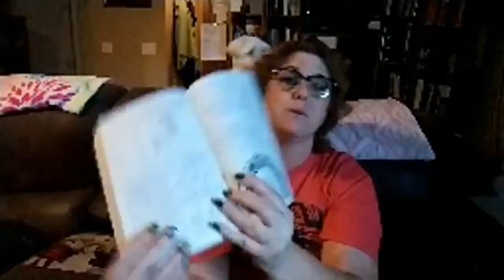Chapter 18 The Missions Era, 30 Days to Understanding the Bible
Story Line Summary: Paul expands the church into the Roman Empire during the next two decades.

Four Major Subjects in the Missionary Era:
1.  First Missionary Journey: Galatia for 2 years
2. Second Missionary Journey: Greece for 3 years
3. Third Missionary Journey: Asia for four years
4.  Trials and Imprisonment: Roman prison for 2 years
Scripture Reference: Acts 13-28